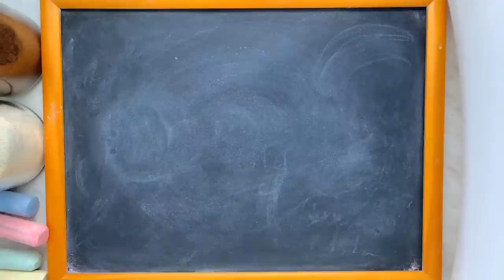Part of Your World ♫ Claymation Lullaby (Disney's Little Mermaid)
Original stop motion claymation made by your very own McClungMusic.  The music is my very own relaxing lullaby version of the song "Under the Sea" from Disney's classic animated movie The Little Mermaid to help get your baby (or you) to sleep.  As always, I arranged and recorded this lullaby specifically for the fantastic viewers of this channel, and you won't find this version anywhere else.  I hope you enjoy!

If you want to see how I create the lullabies on this channel, check out the "Inside the Studio with McClungMusic" video on my channel page.